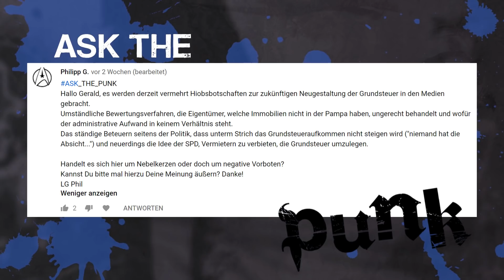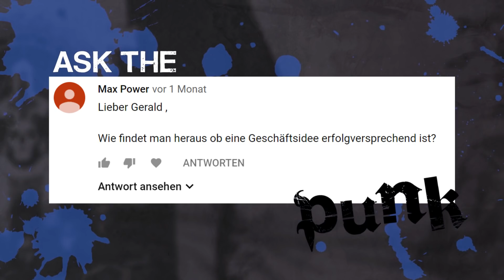GRUNDSTEUER ERHÖHUNG? | Was passiert wenn die Grundsteuer-Reform durchgeht? | AskThePunk 179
Wie stark kann die Grundsteuer angehoben werden und wird sie weiterhin umlagefähig bleiben? Die Grundsteuer-Reform könnte empfindliche Einbußen für Immobilien Eigentümer bedeuten. Wie die aussehen könnten und wie man herausfindet, ob eine Businessidee funktionieren kann oder nicht, erklärt der Investment Punk in der heutigen Folge von AskThePunk.

Viel Spaß!

▬▬▬▬▬▬ TIMESTAMPS

00:27 Grundsteuer-Reform
04.38 Erfolgschancen Businessidee

▬▬▬▬▬▬ DIE FRAGEN ZUM MITLESEN:

Philipp G.
Es werden derzeit vermehrt Hiobsbotschaften zur zukünftigen Neugestaltung der Grundsteuer in den Medien gebracht. Umständliche Bewertungsverfahren, die Eigentümer, welche Immobilien nicht in der Pampa haben, ungerecht behandelt und wofür der administrative Aufwand in keinem Verhältnis steht. Das ständige Beteuern seitens der Politik, dass unterm Strich das Grundsteueraufkommen nicht steigen wird ("niemand hat die Absicht...") und neuerdings die Idee der SPD, Vermietern zu verbieten, die Grundsteuer umzulegen.
Handelt es sich hier um Nebelkerzen oder doch um negative Vorboten?

Max Power
Wie findet man heraus, ob eine Geschäftsidee erfolgsversprechend ist?

▬▬▬▬▬▬ WERDE MITGLIED DER INVESTMENT PUNK ACADEMY!

▬▬▬▬▬▬ VERBINDE DICH MIT UNS AUF SOCIAL MEDIA!

▬▬▬▬▬▬ WAS IST DIE ASKTHEPUNK SHOW?

Du hast die Möglichkeit Gerald Hörhan Fragen zu stellen. Poste diese einfach auf seinen Fanpages von Facebook, Twitter oder Instagram mit dem Hashtag askthepunk. Die besten Fragen werden vom Investment Punk persönlich ausgewählt. Mit etwas Glück und einer spannenden und interessanten Frage ist die Chance hoch, Dich bald in einer der nächsten askthepunk Shows wiederzufinden. Achte jedoch immer darauf die Fragen kurz und bündig zu formulieren.

▬▬▬▬▬▬ SUCHST DU NACH EINEM BESTIMMTEN THEMA?

Durchsuche alle Fragen der Ask The Investmentpunk Show mit unserer ATP-Suchmaschine